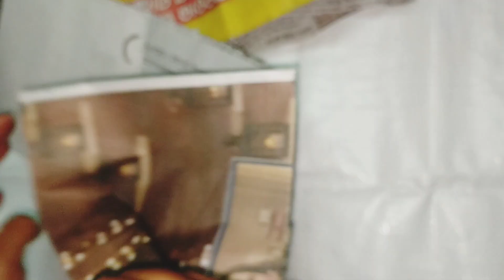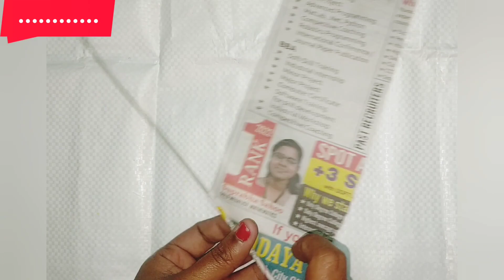2 very easy newspaper craft..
Best use of waste newspaper... creative